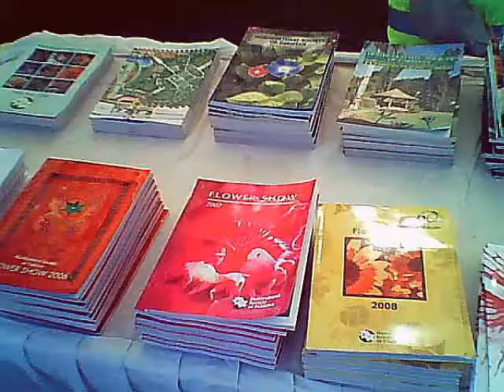Horticultural Society of Pakistan's Flower Show 2009 (Part 4 of 4)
Every year in either late February or early March, the Horticultural Society of Pakistan organizes a mega flower show in Karachi (the largest city of Pakistan). So this here is my first ever try at making a long video of it! Venue is of course DHA's seaview beach park. I unfortunately could not capture the gardening tools which were on display, as my camera's battery ran out of juice. But everything else was recorded.

This is the 4th of 4 videos. I regrettably had to split the video in 4 parts, because the original file was too large to upload here. However the full version can be see on Vimeo (in much better resolution).